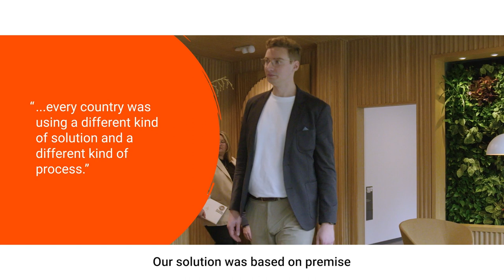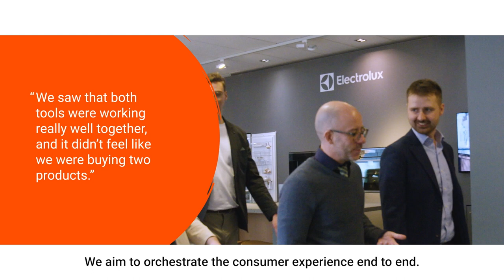Electrolux Group: Getting closer to consumers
One of the world’s biggest home appliance manufacturers, Electrolux Group strives to improve everyday life for millions. With more of a consumer-focused sales strategy, the company needed to offer the digital channels that consumers expect while also providing a more personalized experience. To enable this, Electrolux Group implemented the Genesys Cloud CX platform and Genesys Agent Assist, along with Google Cloud CCAI bots. Now, Electrolux Group can orchestrate the customer experience from beginning to end.  To learn more about Genesys Cloud CX,